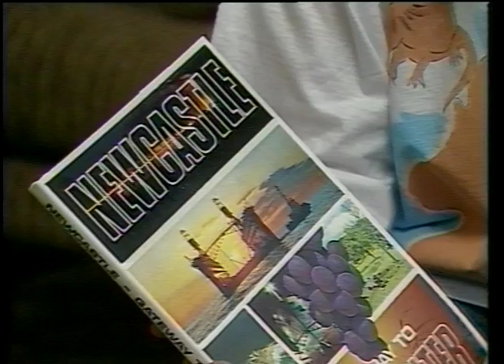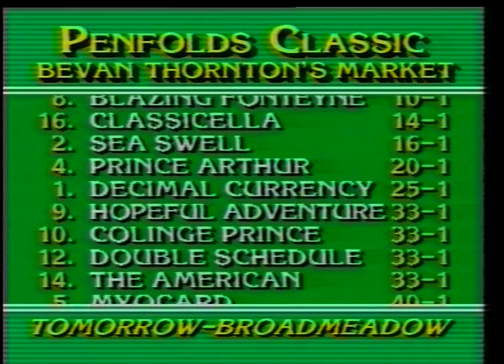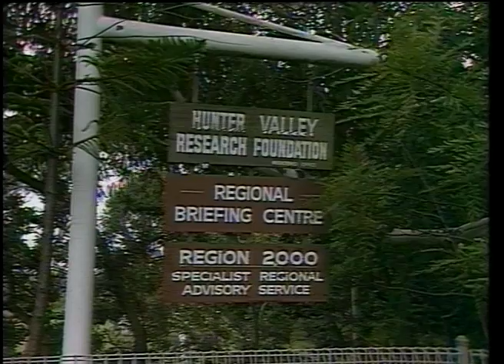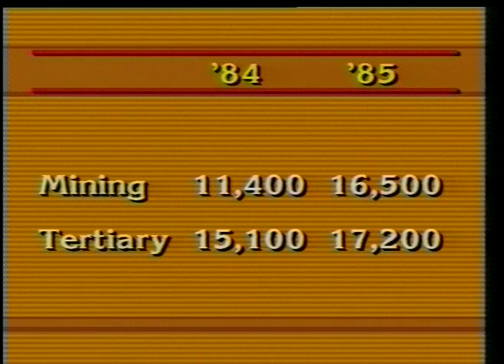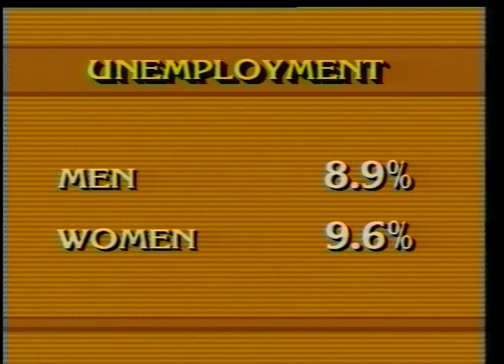10 33 News item NBN Television February 1986